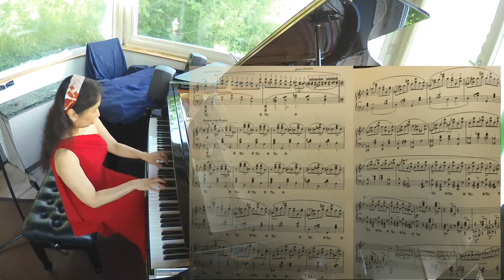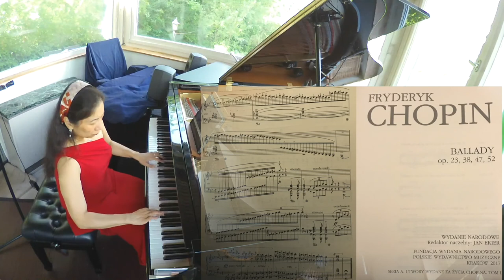Chopin Ballade No.1 g-moll Op.23 ショパン バラード第1番 ト短調 作品23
Chopin Ballade No.1 g-moll Op.23 for Nicole ショパン バラード第1番 ト短調 作品23

ショパンのバラード第1番 ト短調 作品23で心が潤いますように。

The most beautiful piano piece of Chopin. I played it on my live streaming concert.
Here is the link for my passt live streaming concert, if you like to watch, please click this link:-)

🌺 If you like to listen more my piano playing,  please click these link^-^

🌺 If you like to watch my Vlog about German life, please visit here:

 🌺 ショパンのピアノ作品の中でも最も美しいバラード第1番 。生配信コンサートでも演奏しました。その生配信の模様はまだご覧頂けるようにしてあります。

🌺 その他のピアノ名曲も聴いてみませんか? こちらからご視聴いただけます。

🌺ドイツの暮らしや、美しい風景をVlogで綴っています。ぜひご覧くださいませ。

8月のドイツのフラワーマーケット: 色とりどりの美しい可愛いお花のマーケットの様子をお楽しみください。

ドイツの夏の朝市場 : 日本ではあまり見かけないようなお野菜もあります。果物もお野菜も豊富で新鮮！

自転車で森を抜けて朝市場へ出掛けました! : 私の住む森から、自転車で森を駆け抜けて朝市場へ行きました。森の緑で癒されてください。

ドイツのフルーツ "グロゼイユ" をご存知でしょうか？酸っぱいのですが美味しい!のです。レシピ付きでご覧くださいませ。